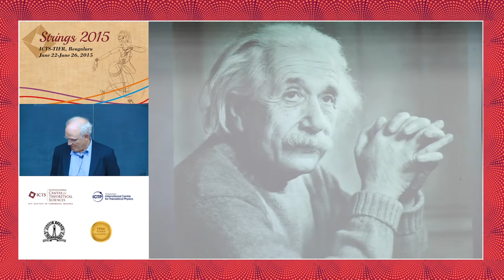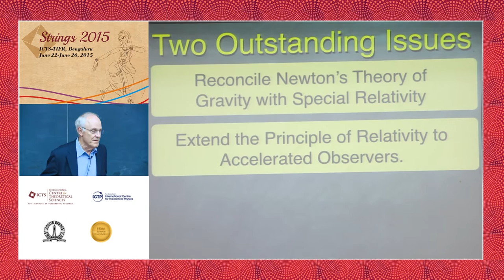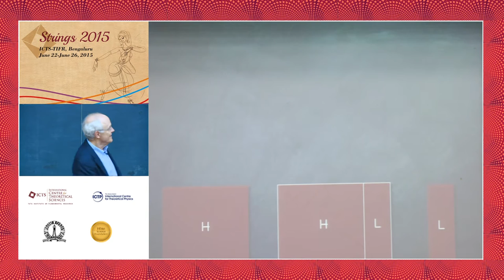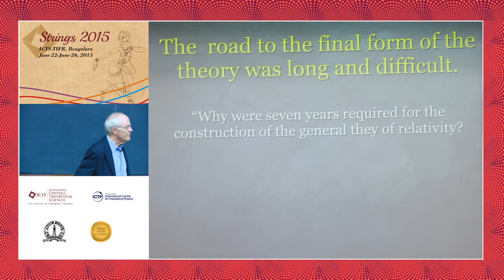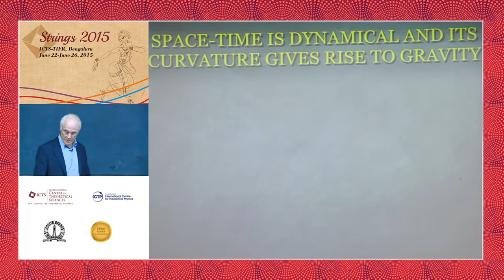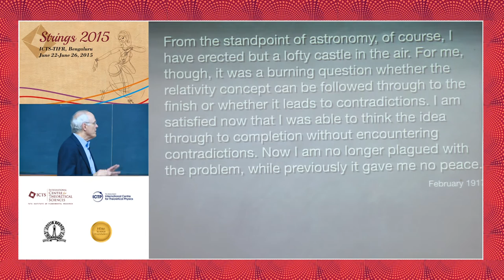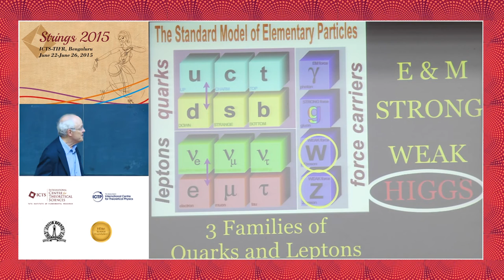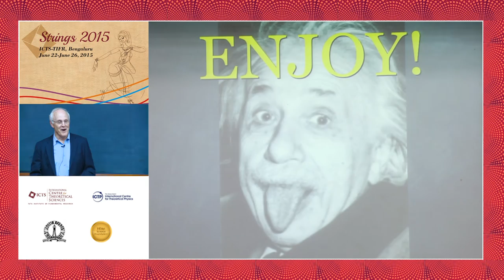The Enduring Legacy of Albert Einstein: David Gross